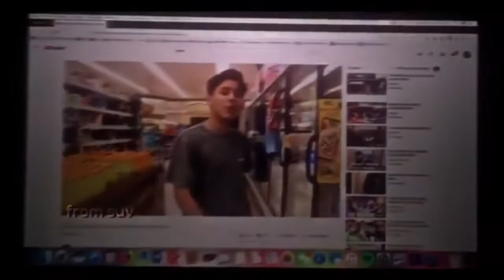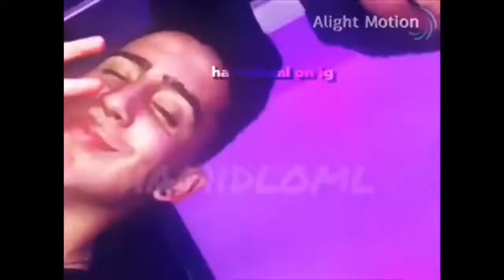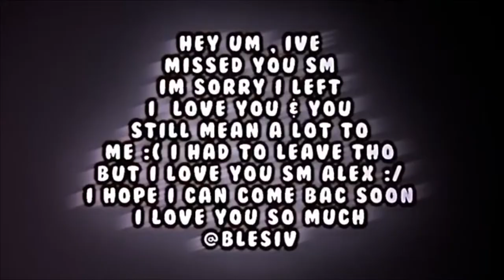blesiv/alex guzman edit compilation part 2🥡🥢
put your edits under natsytcomp to have a chance to be in the next one !